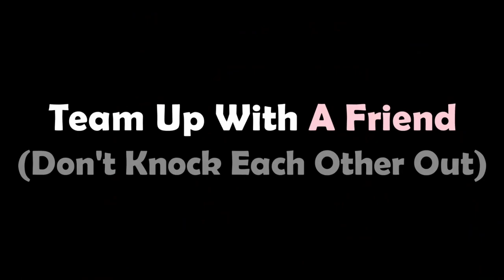Tanks With Hands: Armed and Treaded by Team Grappling Hook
Assembly Summer 2018 Gamedev competition entry, 2nd place.

Platform: Windows
Title: Tanks With Hands: Armed and Treaded
Author: Team Grappling Hook